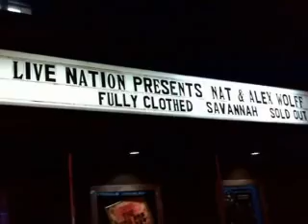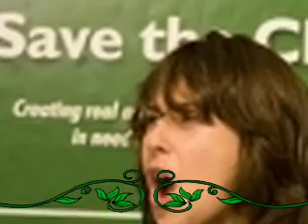NBB 3.4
MARRY CHRISTMAS AND
HAPPY HOLIDAYS

m-ha becouse your right

n- meranda

m- yea i told you id come back

n- by stocking me

m- yea and my brother alex

n- wat are u talking about

m- alex is my brother

n- how

m- alex's dad jon is my dad

n- no alex's dads name is michle

m- thats your dads name

n- wat

m- your mom cheated on your dad

n- then y do we have the same last names

m- your mom cheated on your dad for one of his step brothers

n- i never now about this brother

m- hes at your moms right now sleeping with her

n- and how do you no this

m- im like your sister

n- yeck i dated my sister

a- yea you also kissed her remember

m- better yet had

n-SHUT UP !!!

a- nat u really.

n- idk i was drinking so i dont exacly no

a- nat to get in bed with your sister is just sick

n- i dont remember sleeping with her

a- nat were ovver  and  have this/ throws ring at him.

n- allie we have kids to think about

a- you can have them once a week

n- thats not fair

a- idkc wat you think A E

j- .

DRAMA wats joe going to say

and have an AWESOME CHRISTMAS AND NEW YEARS